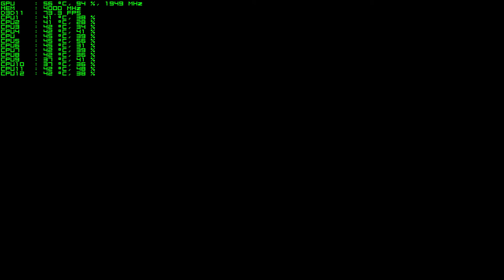Upgraded Budget PC takes GTA 5 torture test. All settings/advanced maxed, FXAA. (Current cost $235)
Only thing really left to do with this machine would be storage, thinking of using a simple raid 0 with 2 7200 rpm HDDs to keep the budget low and still get some improvement. This should help with the texture/model pop in during the flight section.

GPU: GeForce GTX 1050 Ti
CPU: Intel(R) Xeon(R) CPU           X5675  @ 3.07GHz
Memory: 8 GB RAM (8 GB RAM usable)
Current resolution: 1920 x 1080, 60Hz
Operating system: Microsoft Windows 10 Pro